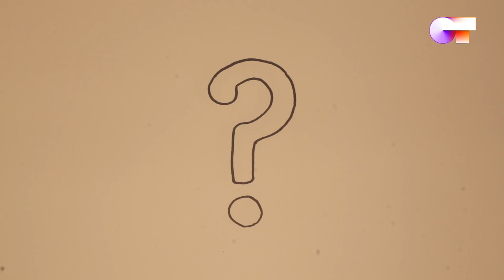PreguntasCruzadas GÈRARD y BRUNO | OT 2020